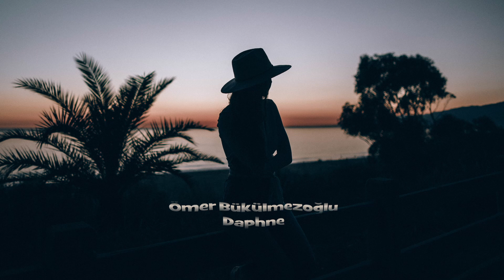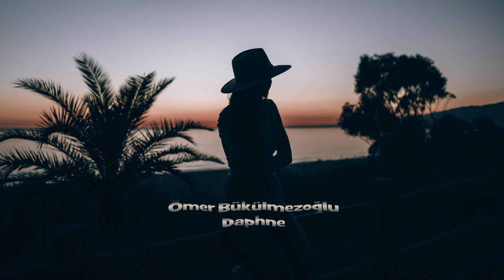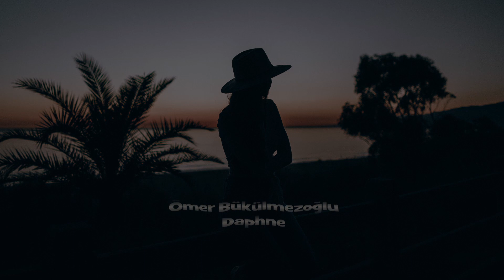Ömer Bükülmezoğlu - Daphne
Image Pexels, Montage Vidéo Neutrinos Cabaret